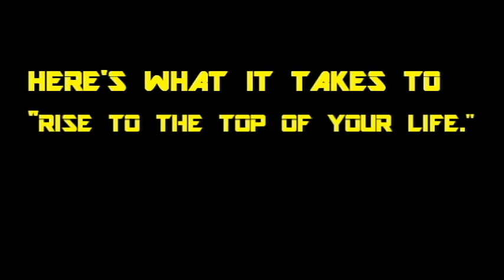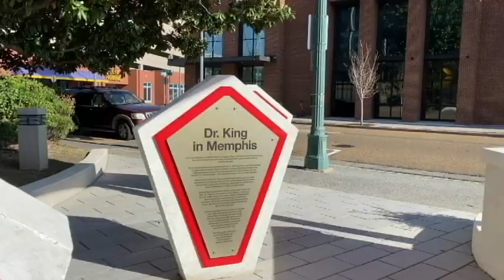RISE TO THE TOP OF YOUR LIFE!!!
You may ask what does it take to rise to the top of your life?  I say, “it takes knowing that life itself is a journey full of challenges.” Yet, I believe if you learn how to listen to your inner voice, do what scares you, and moves pass your fears, you will conquer your obstacles and therefore “rise to the top of your life!” I’m here to help you do just that with several how-to video tips! So, let’s get at it!